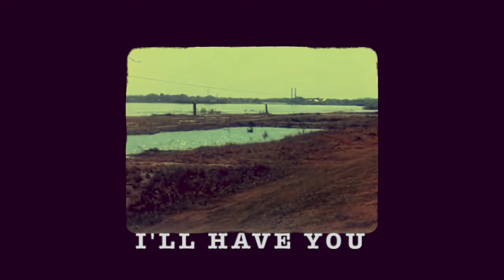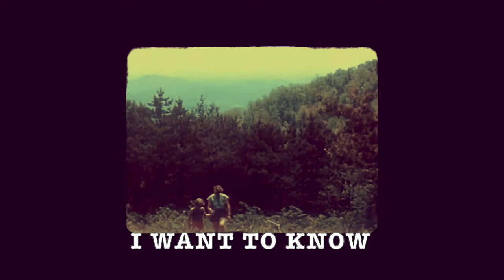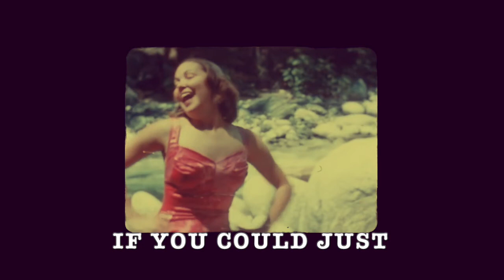Sophie-Maude: Only One